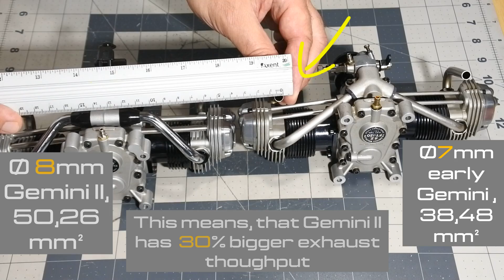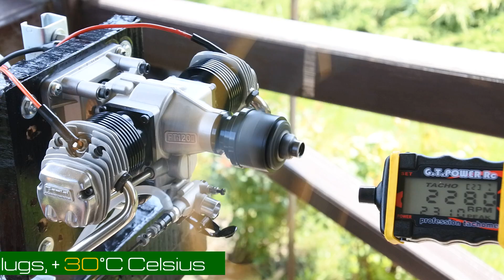OS FT120 Gemini II first run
This video continues a series of videos dedicated to 2-cylinder boxer engines manufactured by OS Engines.
This time we will talk about a modified, upgraded version of the first engine, OS FT 120 Gemini, the so-called Gemini II.
In this video, I tried to compare both engines outwardly, until we get inside the engines themselves. This is the first run of OS FT 120 Gemini II engine, its condition was N.I.B.
I tried to make the video as short as possible, but in this case, the importance of details and content was more important than its length. Hope you enjoy the video.